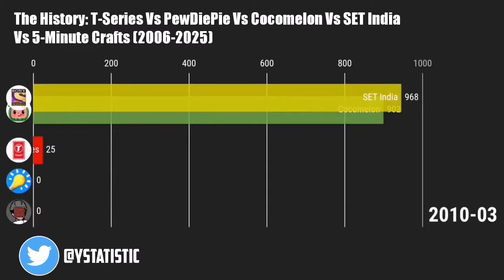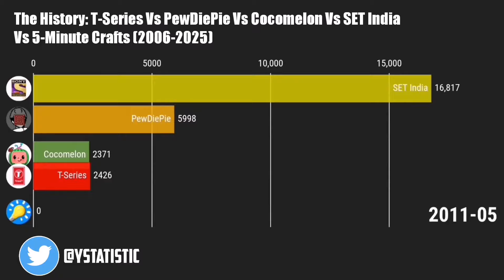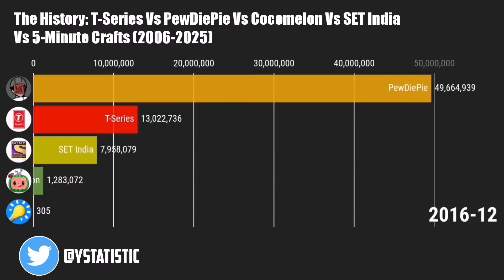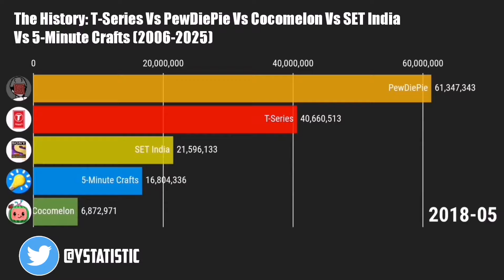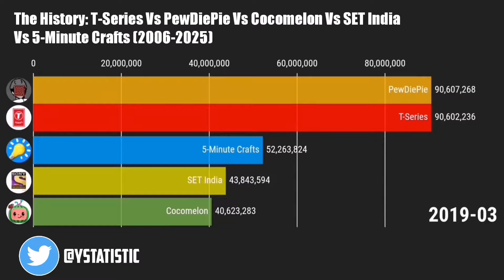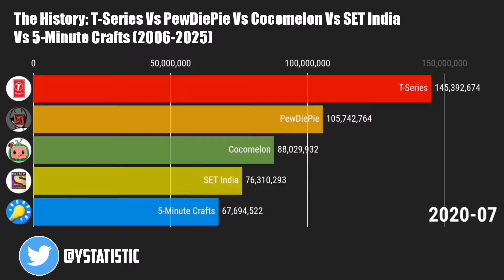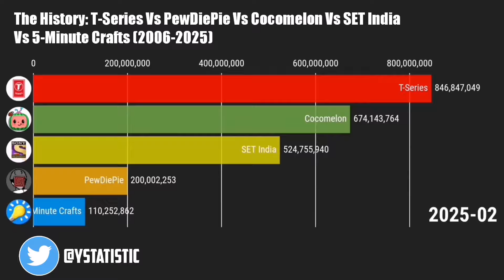T-Series Vs PewDiePie Vs Cocomelon Vs SET India Vs 5-Minute Crafts - Sub Count History (2006-2025)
The history between T-Series Vs PewDiePie Vs Cocomelon Vs SET India Vs 5-Minute Crafts YouTube Channels from 2006 to 2025. Hope you gonna like it!